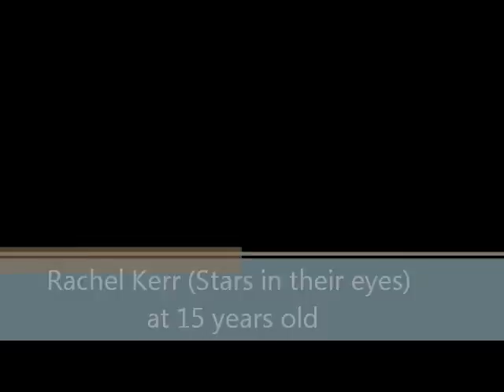Rachel Kerr - Star in their eyes (15yrs Old)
Rachel Kerr is a born star even from the tender age of 15, she had the crowd of ITV talent show Star in Their Eyes in awe of her performance and vocals. The priceless closing remarks of Matthew Kelly were "Great confidence without arrogance", Ladies and Gentlemen. RACHEL KERR